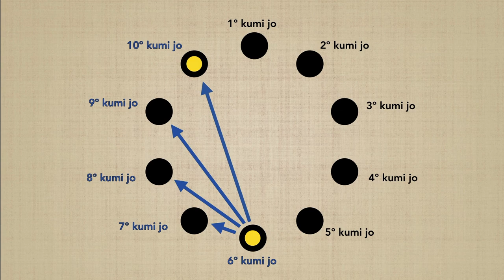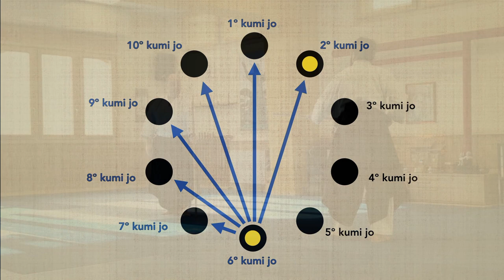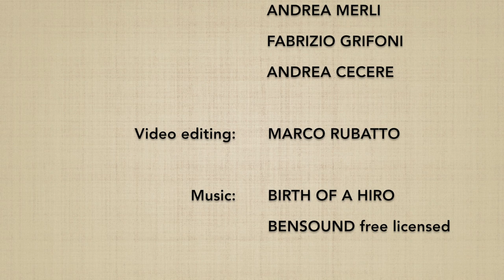(6) Roku no kumijo CONNECTION - Marco Rubatto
Connessione del 6º kumijo con tutti gli altri esercizi della medesima serie

Connection of the 6th kumijo with all the other exercises of the same series